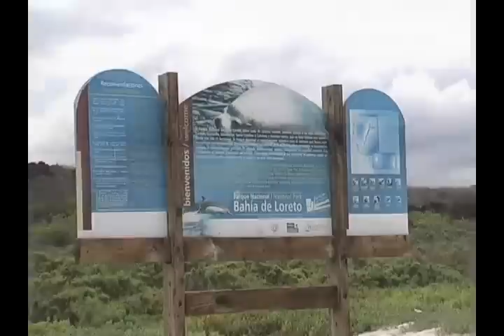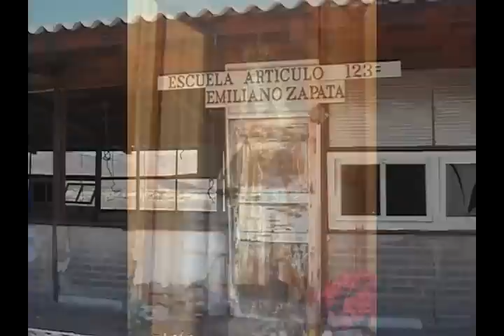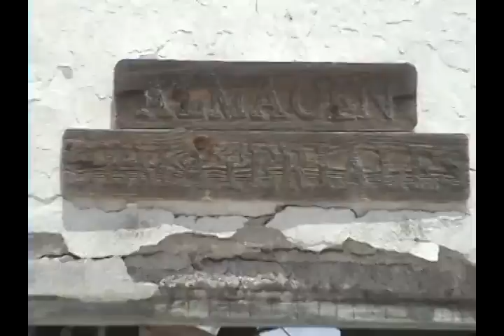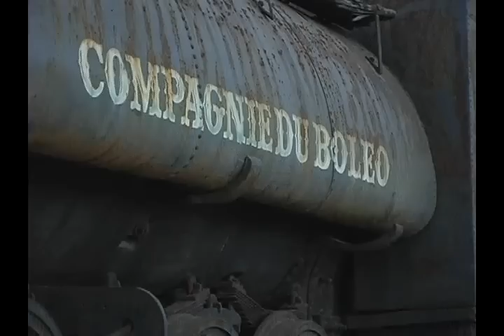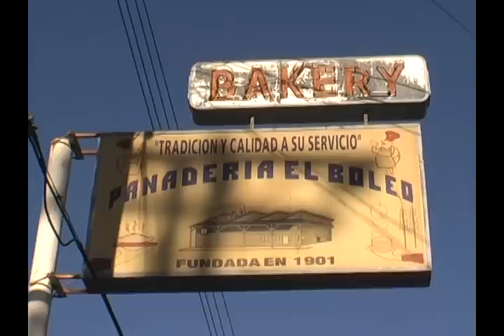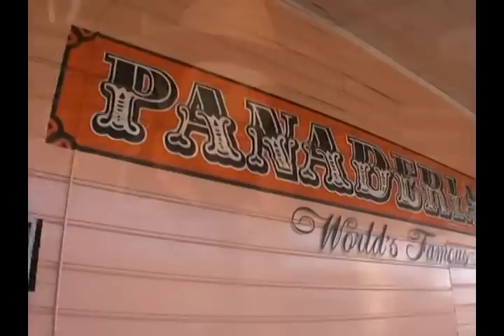VIAJANDO CONTIGO Rumbo a Ojo de Liebre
Un programa muy variado, partimos desde La Paz capital del estado rumbo a la Laguna Ojo de Liebre, en nuestro recorrido visitamos en Loreto el parque nacional y 2 de sus bellas islas, Coronado e Isla Isla del Carmen. Entrando al municipio de Mulegé pasamos también por la isla de San Marcos, les presentamos un reportajes de como es vivir en una isla, también presentamos un reportaje de Santa Rosalía y la panadería El Boleo con mas de cien 100 de fundación y finalizamos con nuestro recorrido al avistamiento de la ballena gris en el santuario mas grande de la península.
Preparen sus maletas...